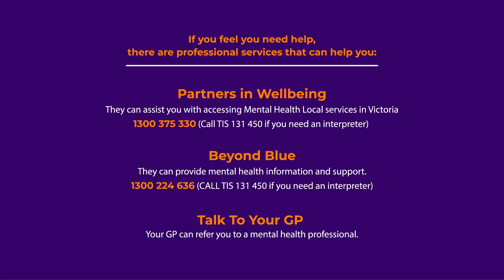Long-distance caregiving: how can it impact our mental health?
For many migrant and refugee women living in Australia, being a long-distance caregiver is part of everyday life. Caring for those far away can feel satisfying and fulfilling. Other times, it can be challenging, and it may impact our mental health.

In this video, we share information about how providing care to relatives or friends overseas can impact your mental health and well-being.

If you feel your long-distance caregiving duties are affecting you, don’t be afraid to seek help:
🤝 You can share what you are going through with friends or relatives.
🤝 You can connect with community groups of long-distance caregivers in your area or online.
🤝 You can seek help from a mental health professional (your GP can guide you trough the process).
🤝  You can get in touch with professional mental health services, like:

PARTNERS IN WELLBEING
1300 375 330 (Call TIS 131 450 if you need an interpreter)

BEYOND BLUE
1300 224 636 (CALL TIS 131 450 if you need an interpreter)